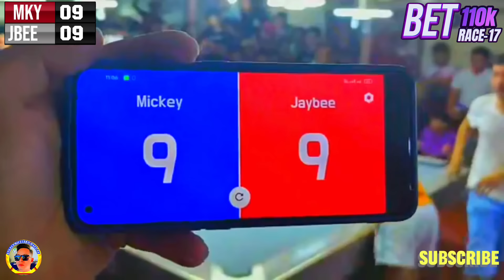PART2 JAYBEE SUCAL PINAG KAGULOHAN ULIT SA CEBU ANO?